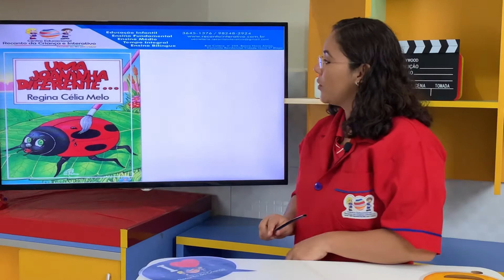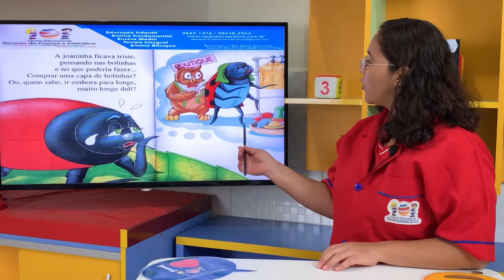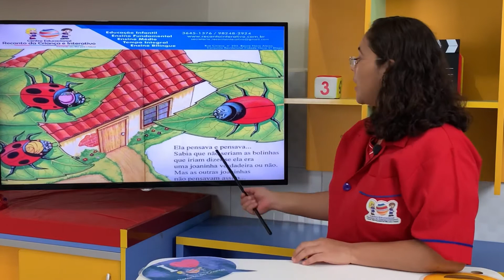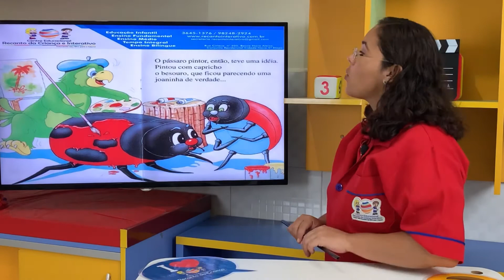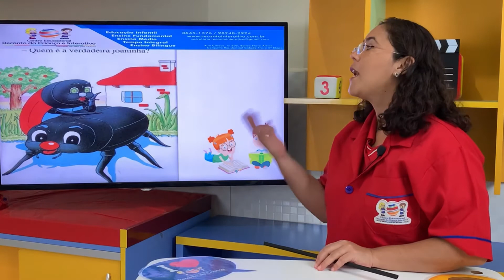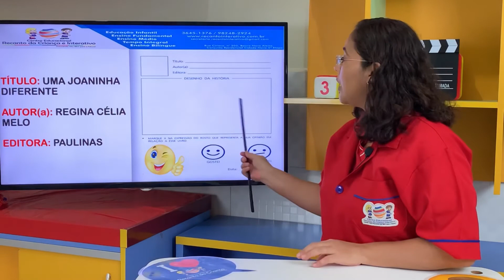Recanto da Criança | Pré-I | Linguagem - Contação de História - Uma Joaninha Diferente (02/07)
(02/07) Linguagem - Contação de História - Uma Joaninha Diferente  - Prof. Fábia.